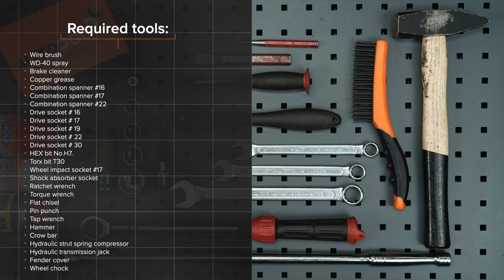Hvordan bytte fremre fjærbein der på CITROEN C3 1 (FC, FN) [AUTODOC-VIDEOLEKSJONER]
Hvordan bytte fremre fjærbein på CITROEN C3 1 (FC, FN) 1.4 Hatchback 2002–2009 [AUTODOC-VIDEOLEKSJONER]

Fjærbein for kjøretøyet CITROËN C2 Hatchback (09.2003 - ...) / CITROËN C2 Enterprise (JG) (04.2009 - ...) / PEUGEOT 1007 Hatchback (04.2005 - ...) / CITROËN C3 Pluriel (05.2003 - ...) bør som regel erstattes i én og samme prosedyre. Det er imidlertid noen små forskjeller, på grunn av spesifikke egenskaper ved kjøretøyets design.